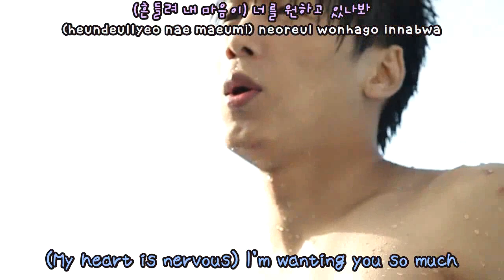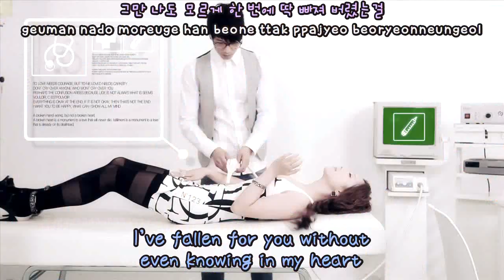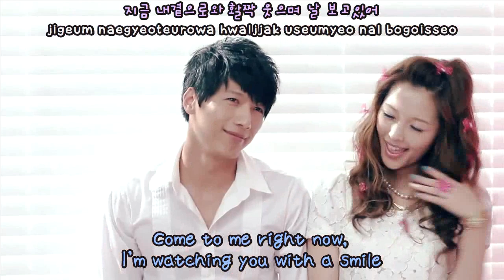[ENG SUB] Chocolate - What to Do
초콜릿 - 어떡해